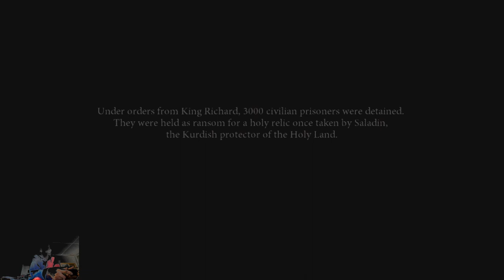(Story) Slaughter at Acre/Warming Up/Holy Warrior Trophy/Achievement | Dante’s Inferno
Part 1 of 11 on playing the game Dante's Inferno on the Xbox 360. The full let's play will be out on February 2025.